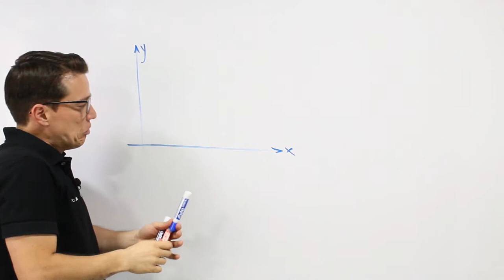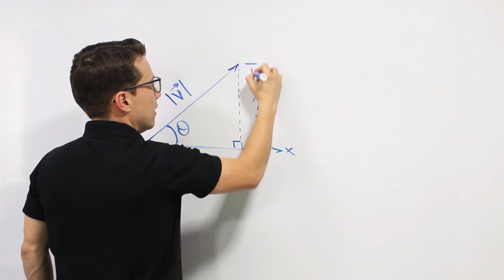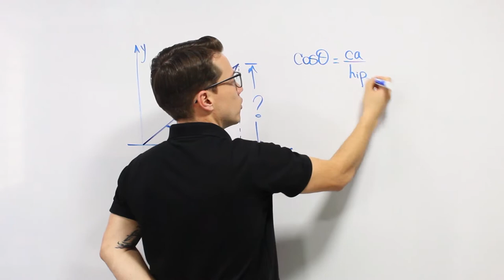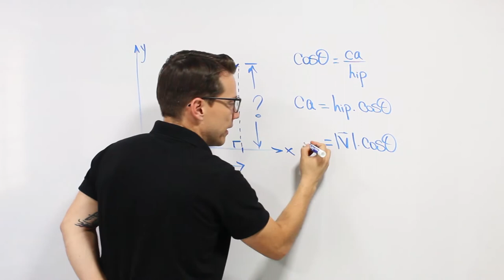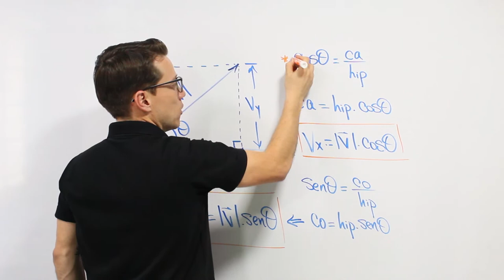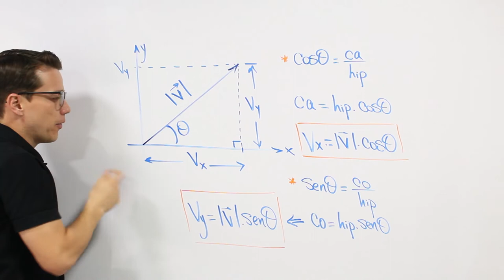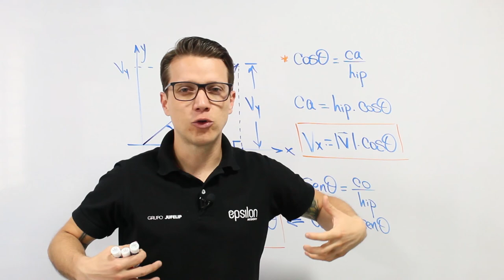COMPONENTES DE UN VECTOR 2D🔥🚀